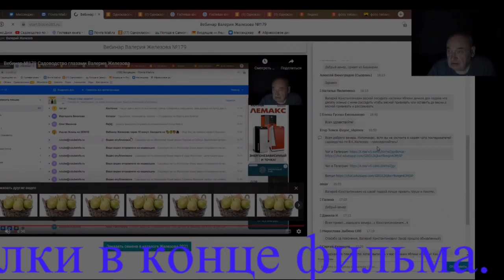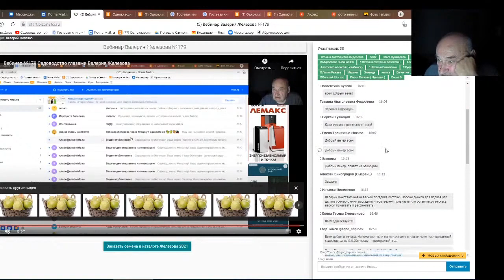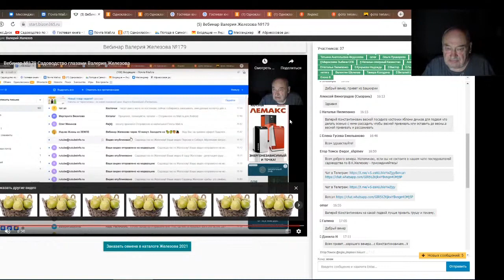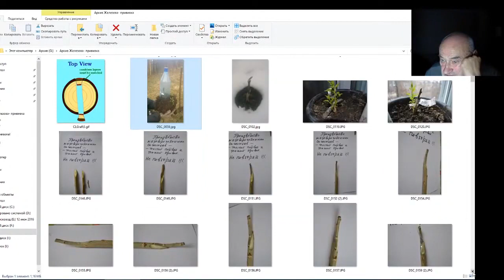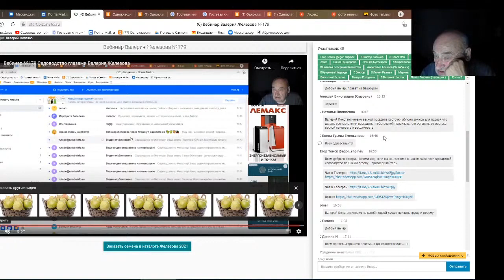Железов Валерий. Вебинар 200. Ответы на вопросы в чате. Часть 1.